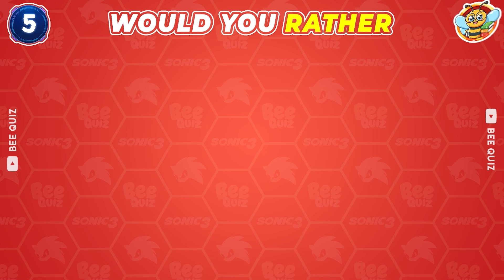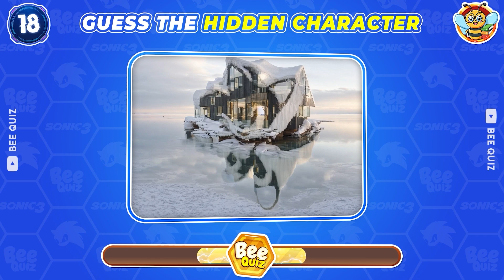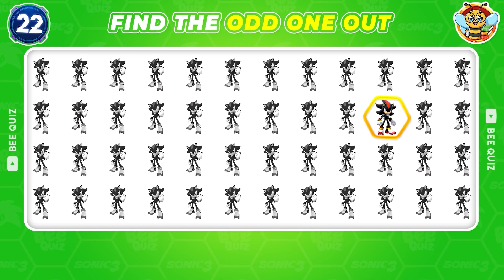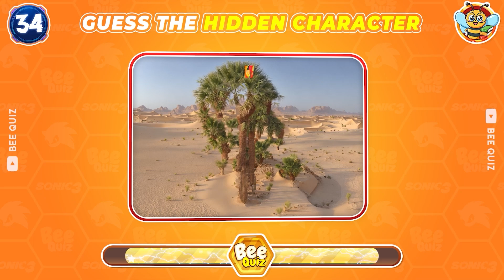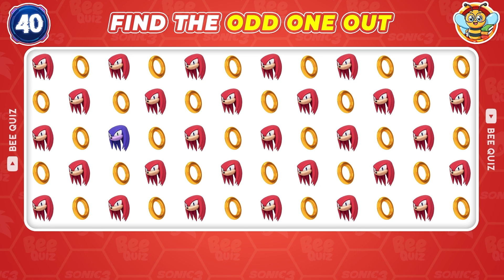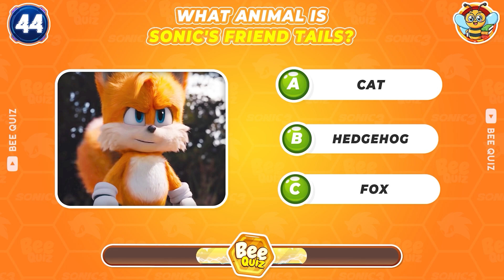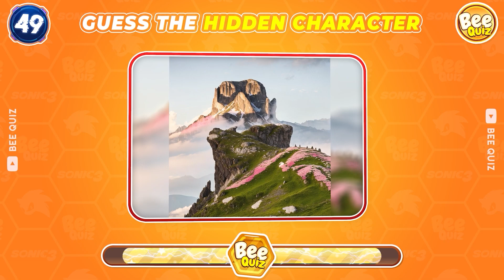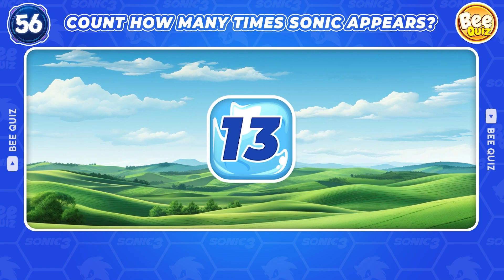Would You Rather...? Sonic The Hedgehog 3 Edition 🦔🔵💨 Sonic the Hedgehog 3 Movie Quiz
Get ready for some fun with this Would You Rather - Sonic the Hedgehog 3 edition movie quiz! Test your knowledge and preferences with this interactive Would You Rather - Sonic the Hedgehog 3 edition quiz game.